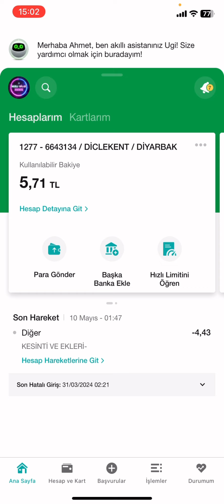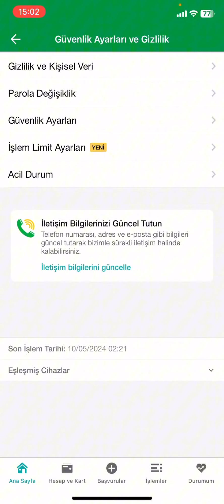Garanti Mobil Şifre Değiştirme - Garanti Bankası Mobil Şifre Değiştirme